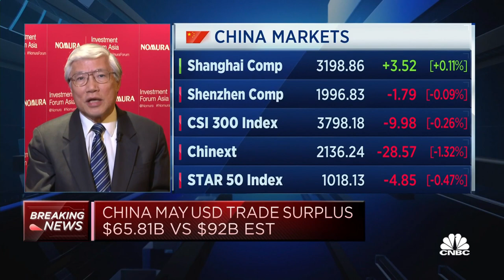China is likely to face a 'balance sheet recession,' economist says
Richard Koo of the Nomura Research Institute says the country is likely to face such a situation "given what's happening to the asset markets."